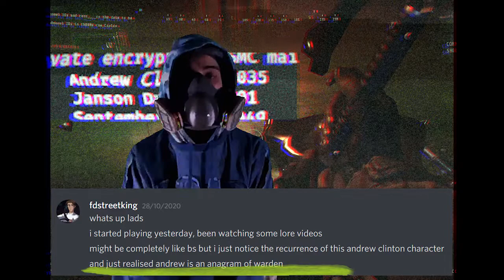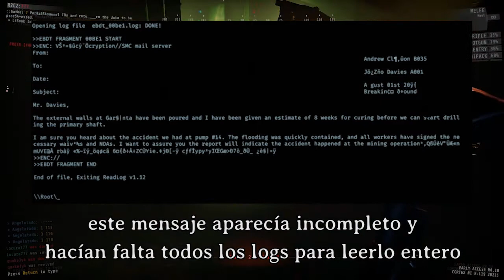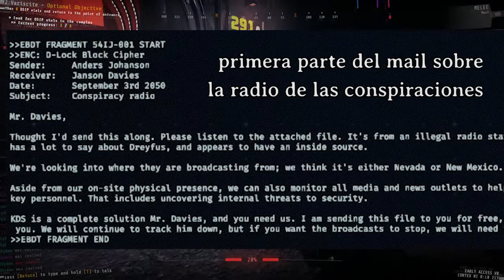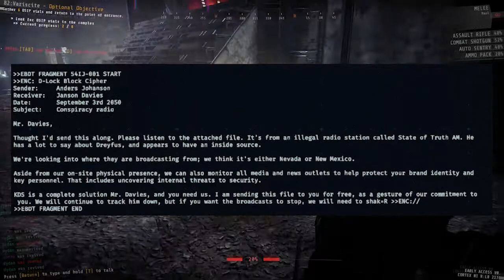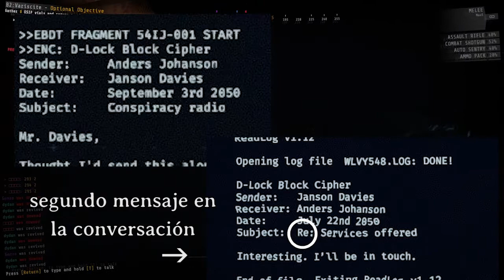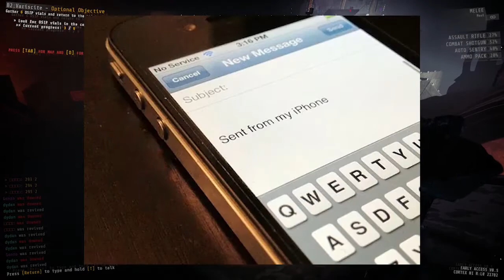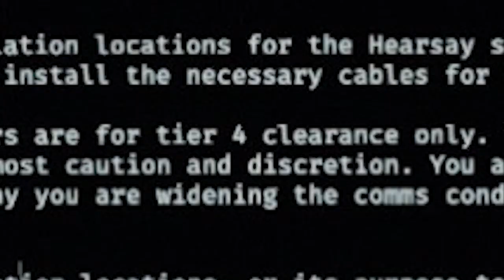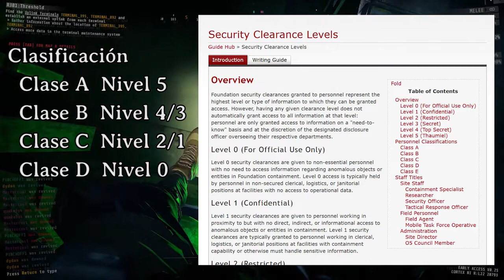|GTFO| Personal de Santonian, posibles rangos y clasificaciones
DISCORD DE GTFO DE HABLA HISPANA

La gente de Santonian usa estos códigos de letra y varios números al escribir mensajes importantes, sea entre ellos o dirigidos a personal de otras compañías. Qué son exactamente esos códigos, quiénes los usan y por qué pueden repetirse es la duda a intentar resolver.

▐ʟ𝒾🄽𝖊ค Đ𝖊 ֆ𝖊🅿คяคc𝒾ⓞ🄽▌

_Tiempos
Intro   0:00
Davies y Clinton   0:33
El fallo   3:06
Las conspiraciones   4:22
Niveles de acceso   8:21
Nosotros como prisioneros   10:29
Departamentos   11:51
"El incidente"   12:50
Final   16:21

_Logs
Todos los logs actualizados y traducidos
Los logs originales se pueden encontrar en la wiki

_Música
 - Kevin Hartnell
Dark Wave
 - Soft and Furious
Through the water and rain
 - ROZKOL
Ask Me Anything

¿Quieres que más gente conozca este contenido? Comparte.
Los dos sabemos que la respuesta a esas preguntas es sí. Pues hazlo.
Y si quieres comentar algo, hazlo también.